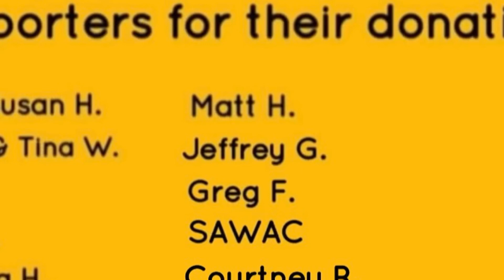Appalachian Trail 2023 | Day 59. Grayson Highlands